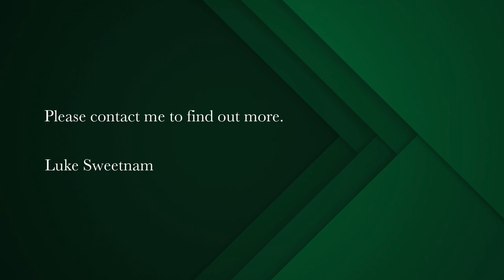1 bedroom apartment for sale in Observatory (Cape Town) | Pam Golding Properties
Fantastic investment opportunity in a perfect location in Observatory
An investment opportunity not to be missed.

This luxurious one-bedroom apartment, situated in the sought-after Madison place, boasts premium finishes and an open-plan living area that flows onto a covered balcony.
Currently tenanted, perfect for investors.

This apartment has a great flow and natural light. The well-sized, modern kitchen complete with service hatch to the balcony, is fitted with electric hob, under counter oven, extractor fan and is plumbed for one appliance.

There is plenty of storage solutions with built-in cupboards fitted throughout complete with workstation. The bedroom is fitted with sliding shutters completely enclosing the space. The bathroom is fitted with shower.

Madison place is a brand-new state-of-the-art development close to UCT medical, Groote Schuur hospital. UCT Jammie shuttle on your doorstep. Cape Town City Centre is a mere 10miutes away.

Features, 24-hour security, concierge, biometric access control, private gym and secure underground parking.

Observatory is a vibrant and exciting suburb connected to the pulse of the city with a great selection of trendy restaurants and cafes within walking distance making it ideal for academics, for young professionals or as an investment opportunity.

The positioning and value makes it an opportunity not to be missed.